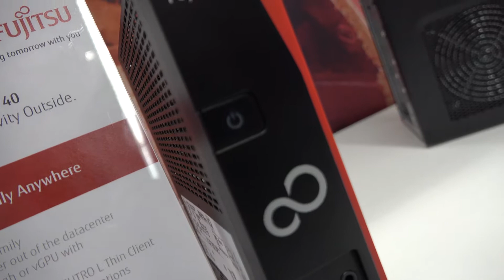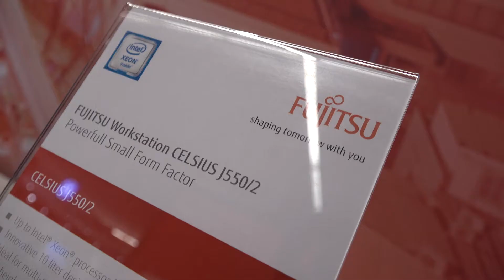Fujitsu CELSIUS Products Presentation at NVIDIA GTC Europe in Munich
Fujitsu delivers a full palette of workstation products that can take you from the data center with remote workstation abilities to the monster workstation under the desk to the small form-factor CAD workstation to the VR-Ready road warrior mobile workstation.

Take 3 minutes and get the latest updates on the entire product line